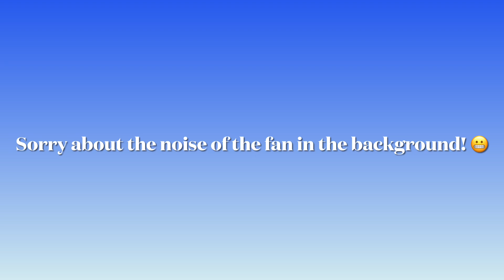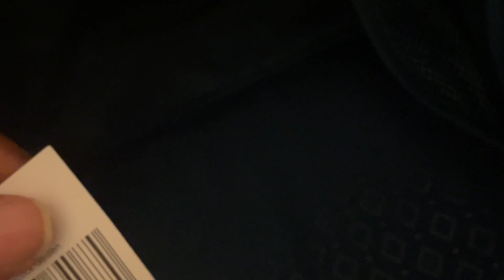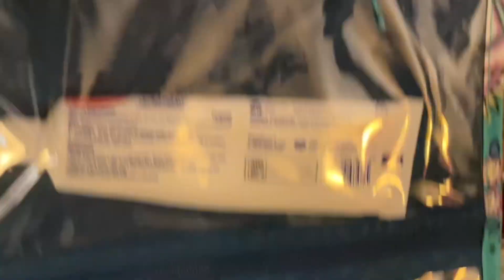Un-Pack With Me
Welcome to my lifestyle channel. My name is Cyndi (CyndiAKADQueen). I’m a pastors wife, mother, minister, and content creator. Join me on this adventure where I share daily life, cooking, fashion and non Disney travel!